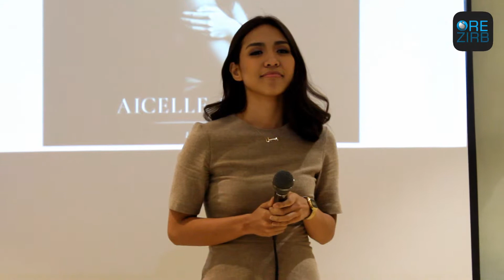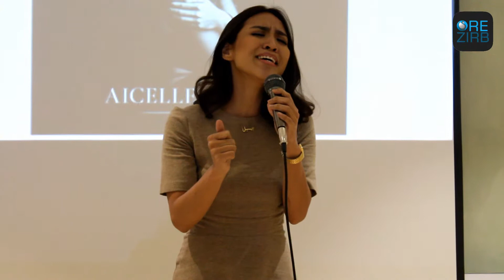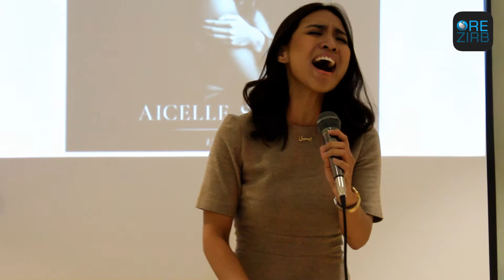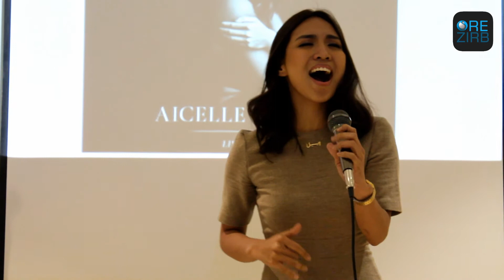Aicelle Santos Self-Produced Album LIWANAG